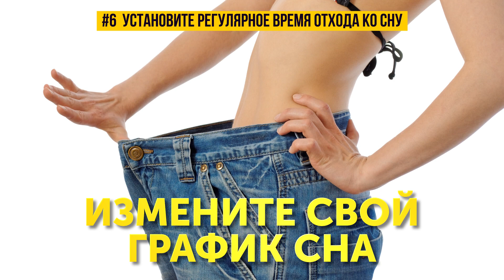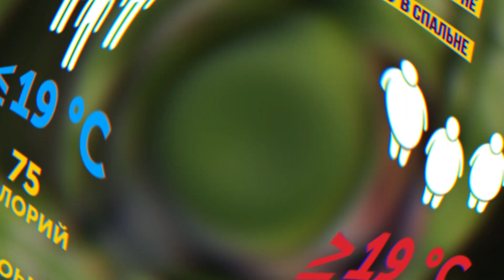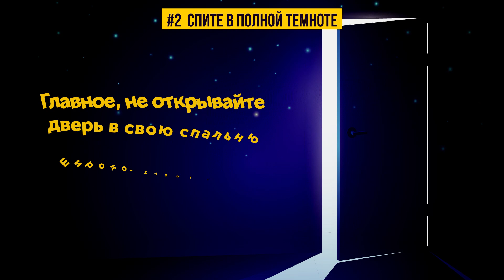9 Советов, Которые Позволят вам Худеть во Время Сна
Большинству из нас хочется найти простой, но эффективный способ сбросить вес надолго и без особых усилий. Оказывается, худеть можно и во время сна, если знать кое-какие секретные правила, которые действительно работают. Так что, если вы искали сверхлегкий способ похудения — он перед вами.
Американский журнал клинической диетологии опубликовал исследование, в котором утверждается, что хорошо выспавшиеся люди после еды сжигают на 20 % больше калорий, чем те, кто не высыпается.
Сделайте себе шейк с 30 граммами белка перед тем, как идти спать. Этого хватит, чтобы сбросить вес и одновременно хорошо поспать. Во время глубокого сна наш мозг вырабатывает гормон роста. Если вы едите поздно ночью, этот гормон откладывает питательные вещества в организме как жир, а не как топливо. И вот, пожалуйста, — еще пара незваных сантиметров в талии.
Употребление алкоголя перед сном заставляет организм усваивать его, пока вы спите. Этот процесс не дает вам перейти в фазу быстрого сна, то есть в то время, когда организм сжигает больше всего калорий.
Физические упражнения заставляют сердце работать быстрее и пробуждают организм, из-за чего вам будет сложно хорошо отдохнуть ночью, если вы позанимались перед сном, поэтому лучше сделайте зарядку утром.

Тайм-коды:
Выпейте белковый коктейль перед сном 0:39
Не ешьте много на ужин 1:14
Избегайте алкоголя 2:01
Установите регулярное время отхода ко сну 2:45
Не делайте зарядку перед сном 3:47
Отключите всю технику в спальне 4:34
Понизьте температуру в комнате 5:44
Спите в полной темноте 6:14
Спите без белья 7:04

Обзор:
– Белок помогает восстанавливать мышцы, и чем больше у вас мышечной массы, тем больше калорий вы сжигаете во время сна.
– Небольшие порции позволяют съедать ровно столько пищи, сколько вам нужно, вместо того, чтобы уходить из-за стола с переполненным желудком.
– В бокале вина за ужином нет ничего плохого, но лучше не употребляйте алкоголь за 3 часа до сна. Так вы хорошо выспитесь и сможете сжечь больше калорий.
– Установка регулярного времени отхода ко сну и достаточная продолжительность сна, т.е. примерно 7–8 часов, помогает организму сжигать больше жира.
– Делайте зарядку по утрам, поскольку физические упражнения помогают пробуждению. Кроме того, зарядка поддержит вас в тонусе и позволит продержаться весь день в хорошей физической форме.
– Ваши гаджеты не дают вам спать, а вашему организму — сжигать калории. Отключите их перед сном и хорошенько выспитесь.
– Сон в прохладе увеличивает количество бурой жировой ткани в организме, которая помогает сжигать жир на животе, поддерживая в нас тепло.
– Сон в темноте способствует выработке мелатонина. Если вы боитесь спать с выключенным светом, оставляйте его в коридоре или соседней комнате.
– Без одежды ваш организм охлаждается, что, как мы выяснили ранее, также помогает сжигать больше калорий во время сна.